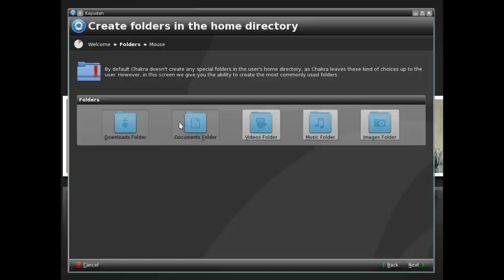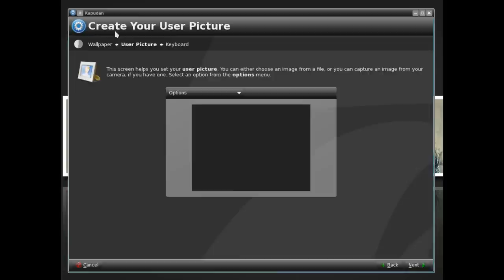Kapudan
Fork of the excellent "Kaptan" application originally developed for Pardus Linux...